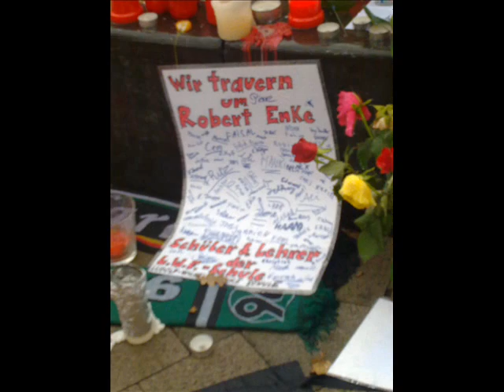Trauer um Robert Enke tribute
Trauer um robert enke von Maik Schmidt